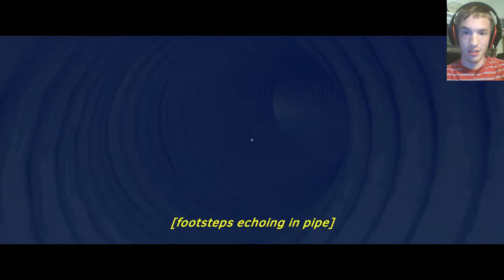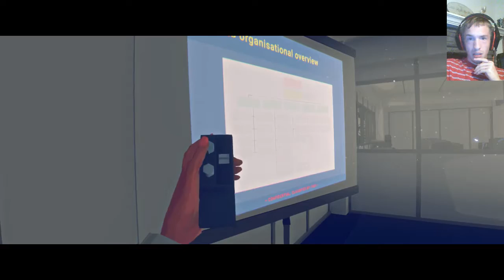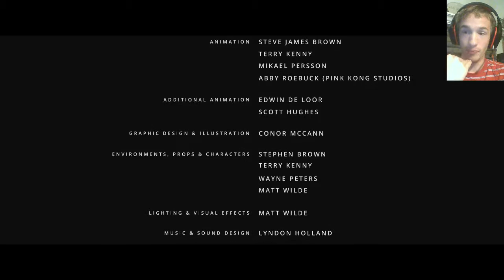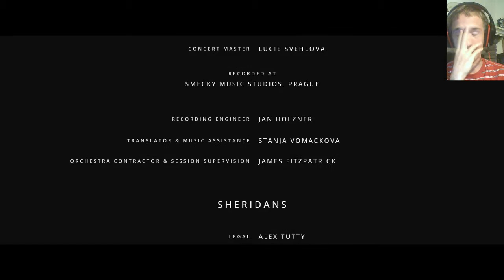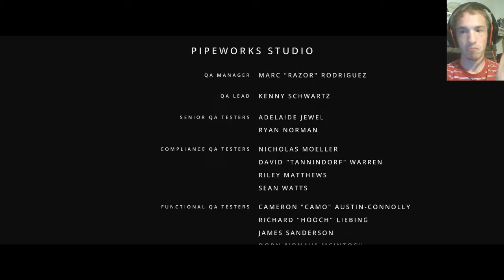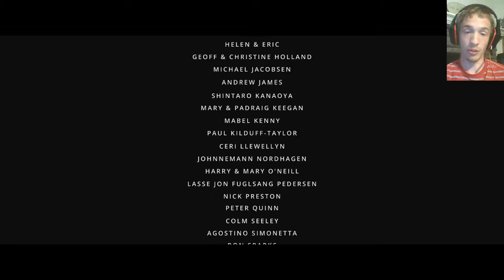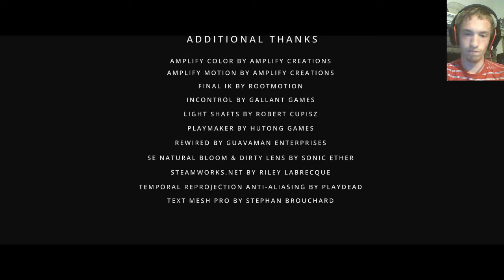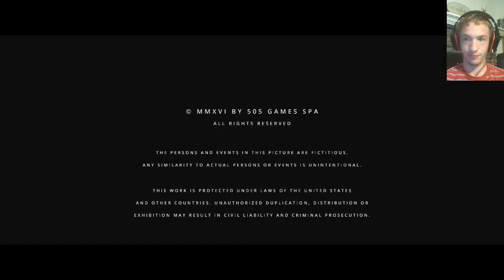Phil Looks At Virginia Part 3 [final]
In this our head explodes. Looks like we both were on the rise detectives who both had big dreams and fell from grace.
Our main protagonist wanted to aspire to be the assistant director because of her father believing in her and as for our partner, she just wanted to be great to be.
She fell because of tampering with the science lab and we fell because we were in a scandal of sorts.
In the end it's all a bit confusing but if you guys have a theory let me know.